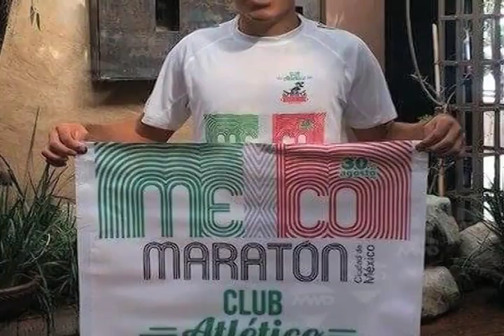MENESES GANADOR (MVM TELEVISIÓN)